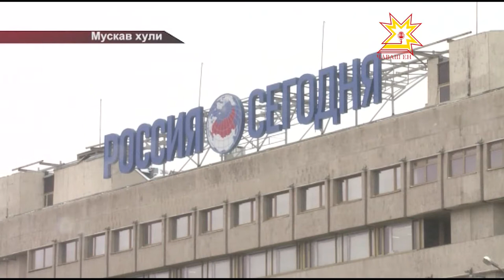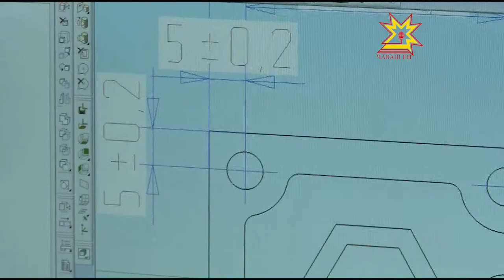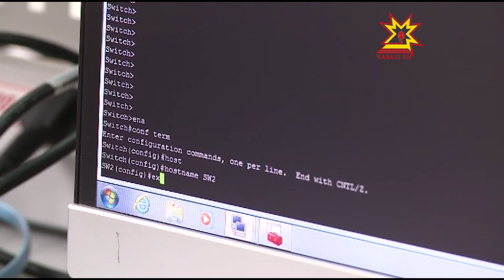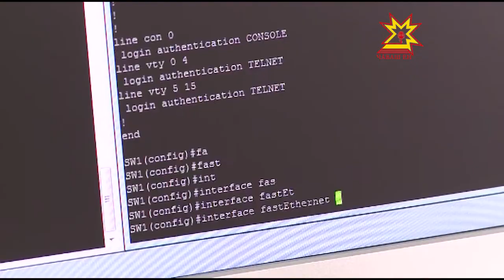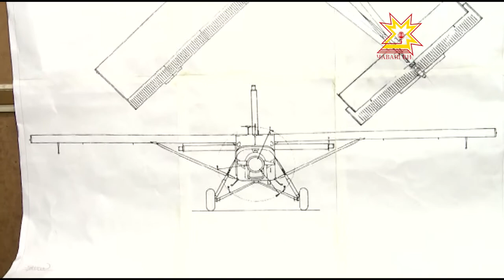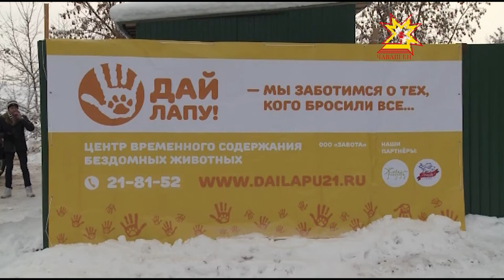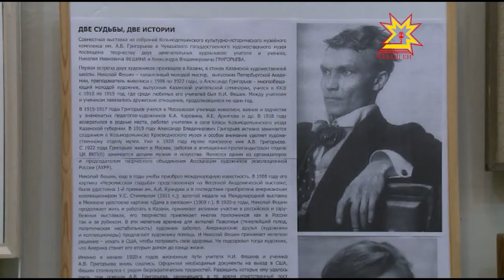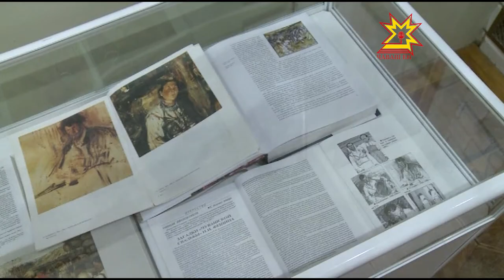Республика 06.12.2016 на чувашском языке. Вечерний выпуск